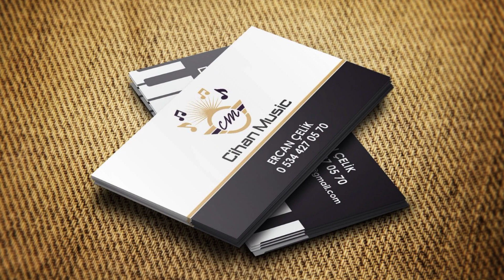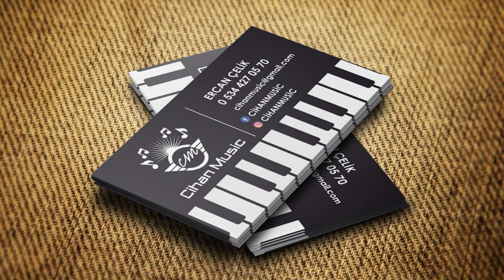(Cihan Music Prod.)- KAN ÇİÇEKLERİ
KLAVYE : KORG PA700 - Deniz Bellikli
Klavye : KORG PA1000 - ERCAN ÇELİK
Kayıt Mix : ERCAN ÇELİK